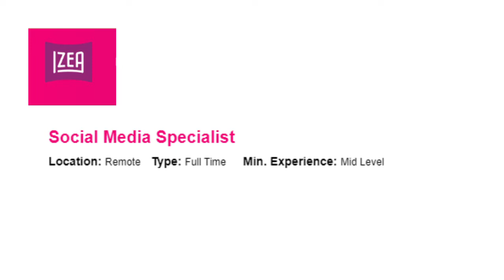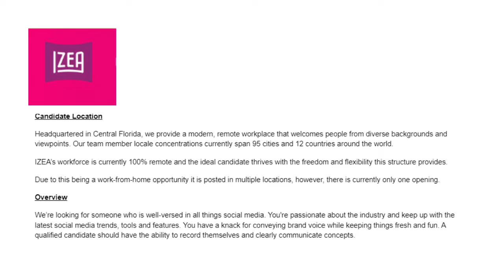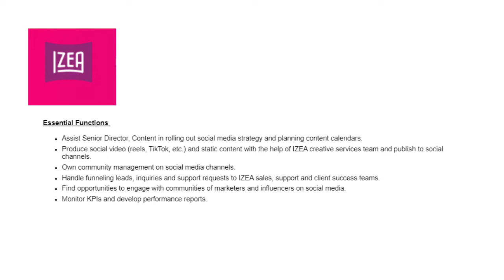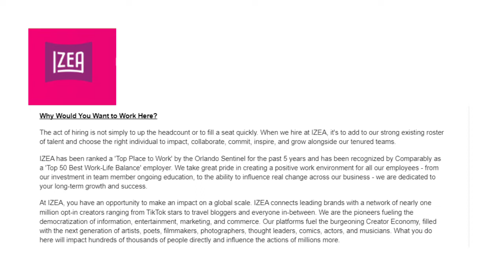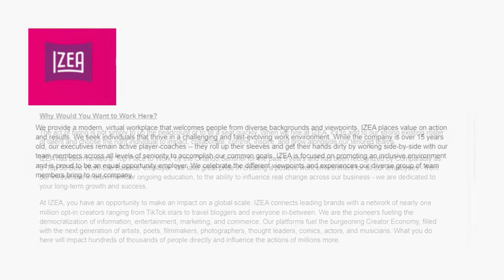HIRING TODAY! $30 PER HOUR. WORLDWIDE OPPORTUNITY. REMOTE WORK FROM HOME JOB 2022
HIRING TODAY! SOCIAL MEDIA SPECIALIST. REMOTE WORK FROM HOME JOB 2022